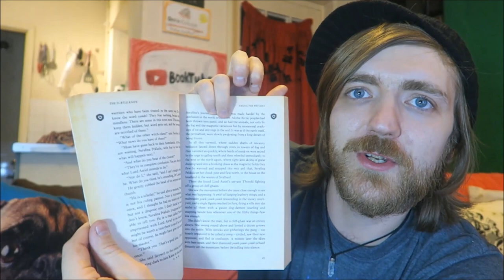Men At Arms/The Subtle Knife [REREADATHON] [REVIEW/DISCUSSION] [SPOILERS]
BOOKS MENTIONED:
Terry Pratchett - Men at Arms
Terry Pratchett - Going Postal
Philip Pullman - The Subtle Knife
Philip Pullman - Northern Lights
Philip Pullman - The Amber Spyglass

YOUTUBERS MENTIONED:
Alex Black
Catalyst Reads